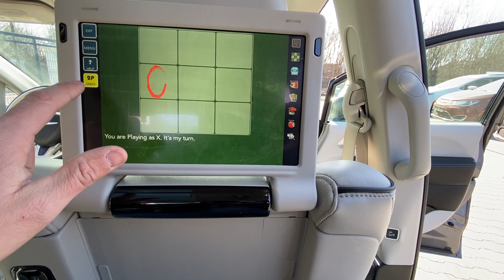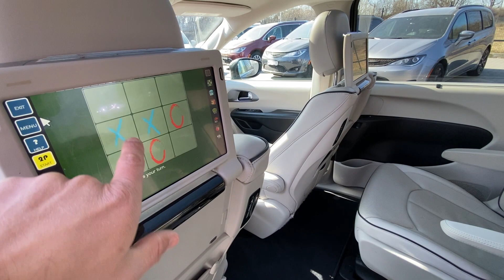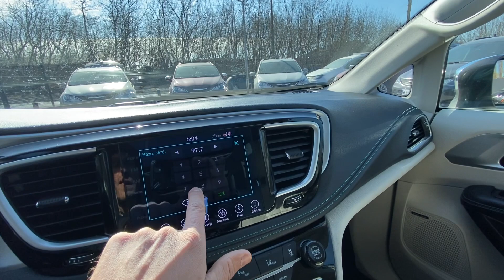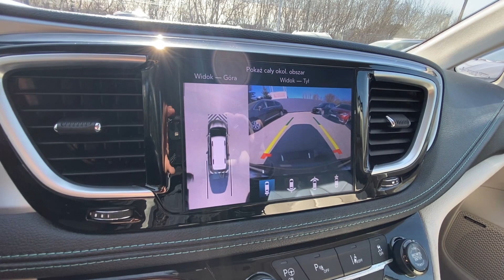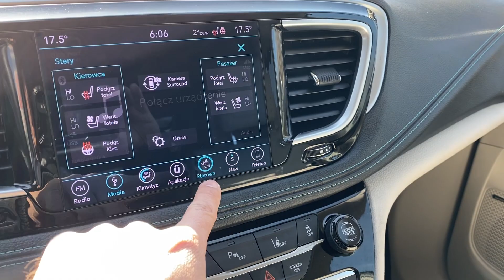2018 Chrysler Pacifica 3.6L, przebieg: 29 000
Wersja HYBRID LIMITED, 3.6L [283 KM] V6 ehybrid, skórzane, siedzenia, dach panoramiczny, kamera cofania + czujniki parkowania, kamera 360, radar (aktywny tempomat), naglośnienie koncertowe Harman Kardon® (w tym 20 głośników i wzmacniacz 760 watowy), Google Android Auto™, Apple CarPlay®, 4G LTE Wi–Fi Hot Spot, NAVI Uconnect®, radio satelitarne SiriusXM®,  , Blu–ray, DVD, USB, AUX-in, podwójne wejście HDMI, pełna elektryka (drzwi i klapa otwierane z pilota), drzwi i klapa otwierane przesunięciem stopy, ekrany w fotelach, czujniki martwego pola, odpalany przyciskiem oraz z pilota, system Start-Stop, siedzenia podgrzewane i chłodzone, podgrzewana kierownica. Listwy/klamki/lusterka w chromie, duże felgi.